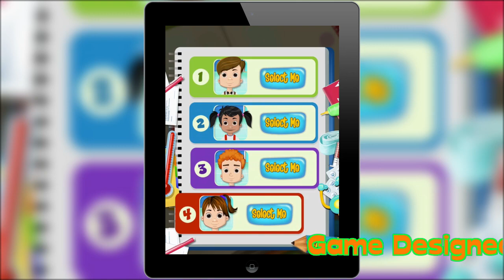Kids Doctor - iPhone/iPad/Android Kids Game Free